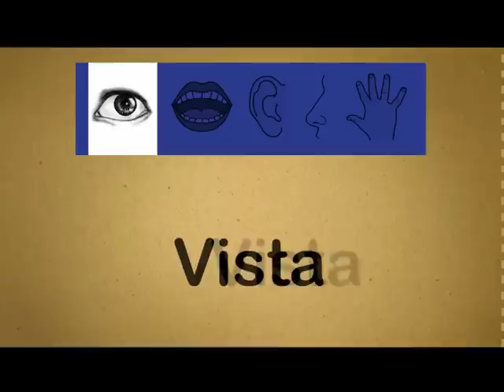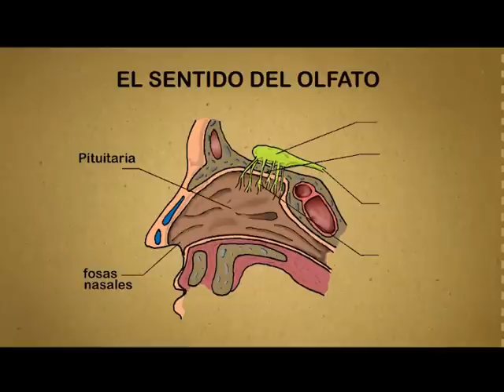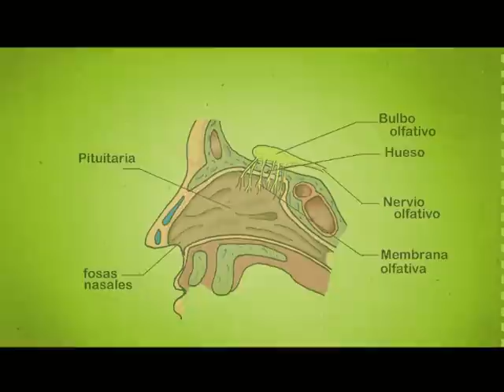La Eduteca - Los sentidos: el olfato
¿Cuáles son los sentidos? ¿Para qué sirven? ¿Cuál es el órgano del sentido del olfato? ¿Cómo funciona el sentido del olfato?... Este vídeo del área de CONOCIMIENTO DEL MEDIO, está dedicado al sentido del olfato. CONTENIDOS:

- Los sentidos.
- El sentido del olfato.
- Funcionamiento del olfato.
- Partes más importantes de la nariz.

El vídeo se complementa con una serie de actividades recogidas en una ficha en formato PDF para poder imprimirla y trabajar con el vídeo en el aula a través de la PDI. Puedes descargar las actividades en el siguiente enlace

Recuerda que hay mucha más EDUTECA en el blog, en Facebook, Twitter, Instagram, Pinterest y Google+.

---CRÉDITOS---
EDICIÓN Y DIRECCIÓN: Óscar Alonso
IMÁGENES Y FOTOGRAFÍAS: Banco de imágenes del MEC
MÚSICA: Droops of H20 de DJLang / All good in the good (Audionatix.com)
AÑO 2013